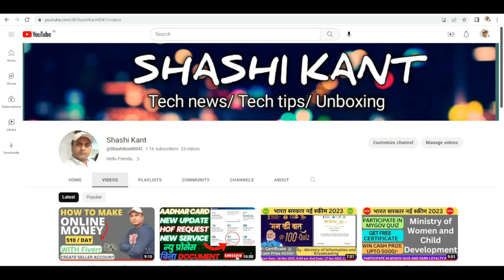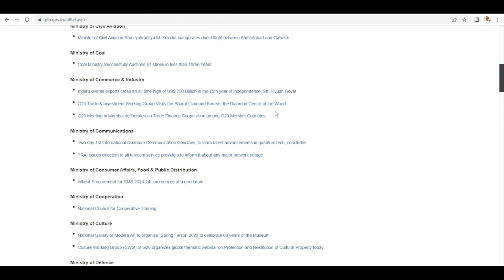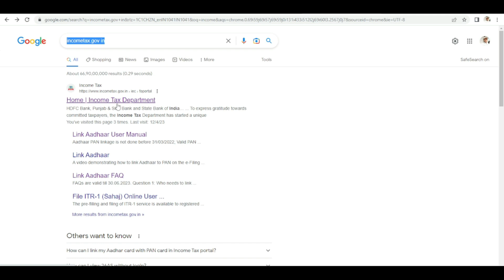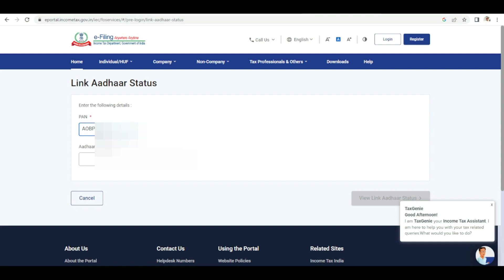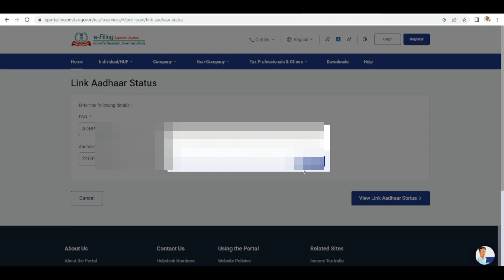How to check Pan Aadhar Link Online | Pan Aadhar link status | Pan Aadhaar link -2023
In this video you will learn How to check Pan Aadhar Link Online | Pan Aadhar link status | Pan Aadhaar link - 2023

aadhar pan card link,pan card link aadhar card,
how to link pan with aadhar,how to check pan aadhar link status,

Shashi Kant